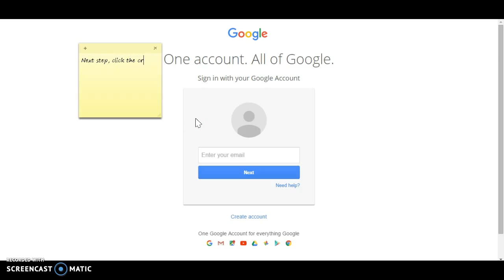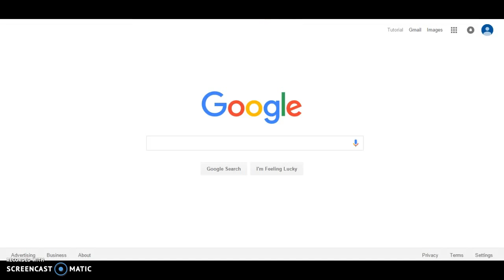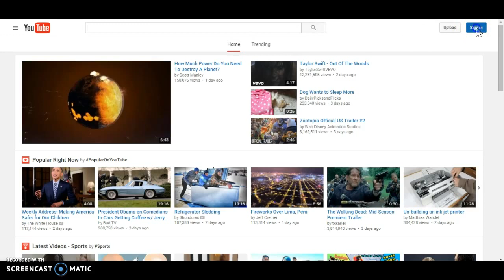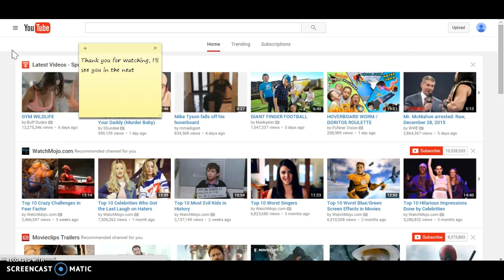How To: Create A Google Account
Hey YouTube! I'm back with another tutorial!